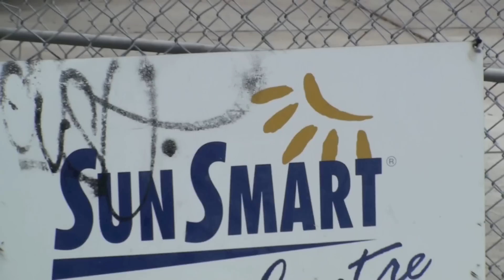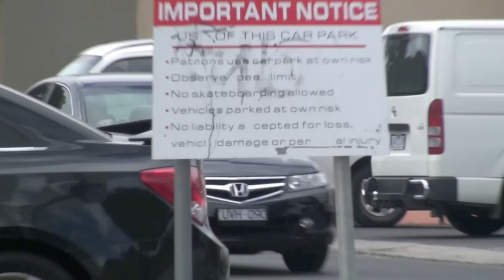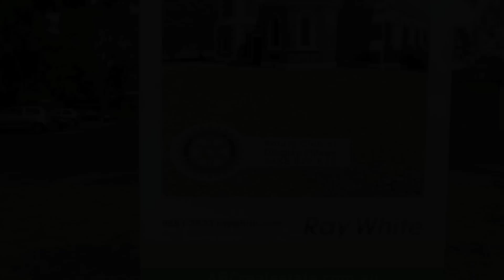TRUNANO GRAFFITI ARMOUR by Nanoprotech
One of our products shown here is a nano technology, anti- graffiti, coating called Graffiti Armour. We specialise in surface protection of almost everything.Metal, boats, wood, timer decking, outdoor furniture, granite bench tops from etching and acid stains, all painted surfaces, marble, rock, stone concrete, stucco, render, floors, tiles.